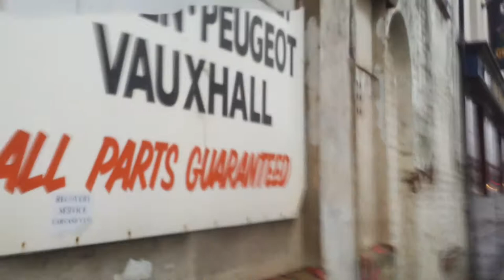Liverpool Street, Salford